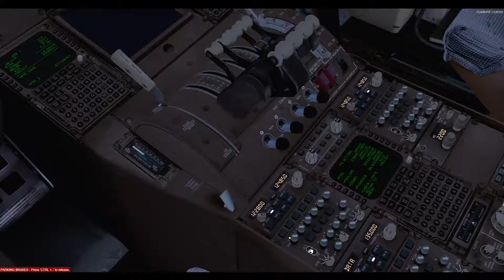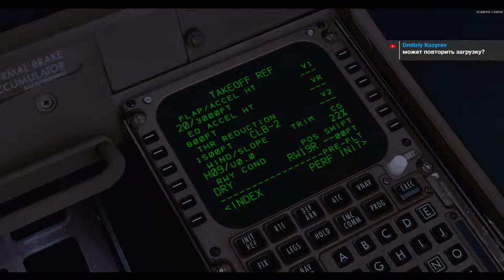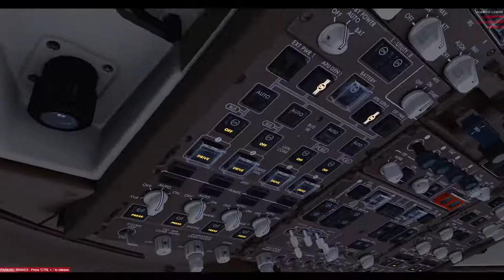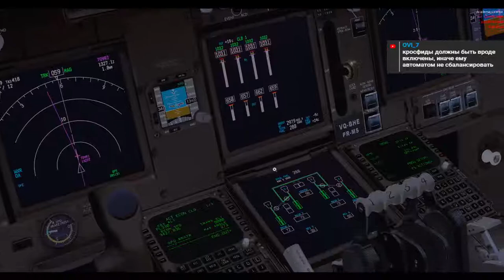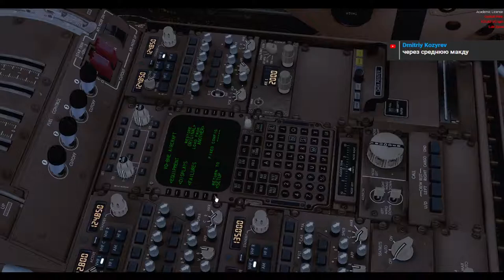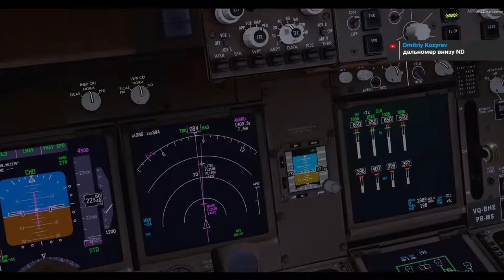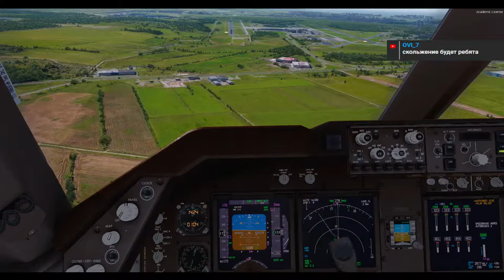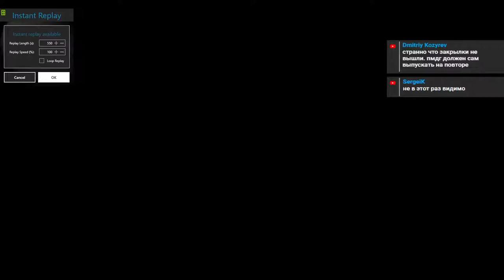747 pmdg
Crew flights based on SOP Delta as real as get
Fly The MaddogX